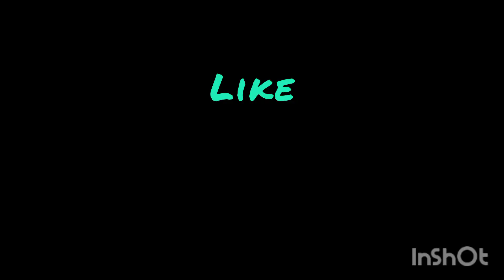13 August 2024